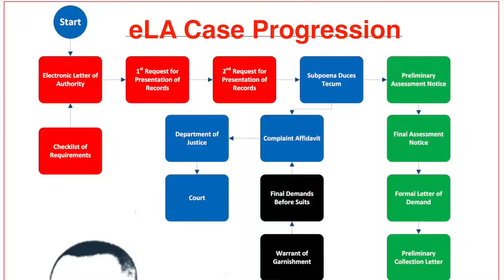Reducing Tax Deficiencies Without Bribing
90% of Tax Deficiency Assessments issued by Investigating Revenue Officers are incorrectly prepared. If you want to save a LOT OF MONEY or earn a LOT OF MONEY from these mistakes and carelessness. Please write 'Yes, I do.' on the Comment hereunder shown and I will ask Manuel Dela Cruz to give you a discount if you decide to register, pay and attend his Event. In the video, ETM explains how a WALANG ALAM SA TAXATION can make a LOT OF MONEY by way of registering to a January 26, 2018 Event. Thus, entitling himself/herself to register and attend for FREE the Event sponsored and produced by ETM himself on January 26, 2018, 1.30pm at Celebrity Sports Plaza, Quezon City. Thanks a lot.